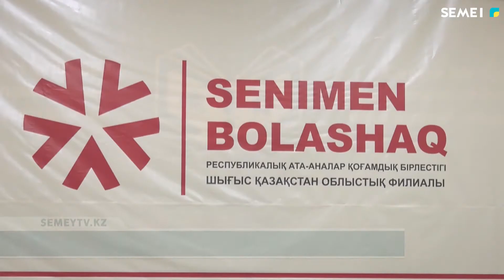Состоялось официальное открытие филиала ОО "Сенімен болашақ"